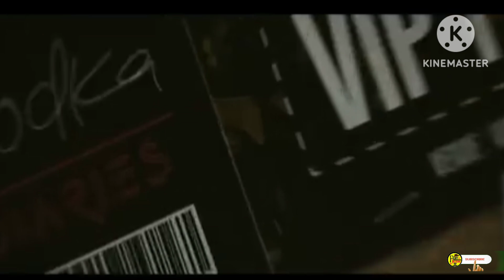Key Key Menon -Top 5 Movies | Filmy Dostana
Top 5 Movies Key key Menon

                            *FILMY DOSTANA*
Trailer, movies Review, Web Series Review,Top 5 , Top 10, YouTube Movies,.
New Hindi Movie Review , New Hindi Web Series Review , movies review in hindi, Top 10 movies , Best action, drama, thriller, suspense, horror movie review,

Top10Hindimovies
Top10newwebseries
HindiMoviesReview
SouthHindiDubbedMovies